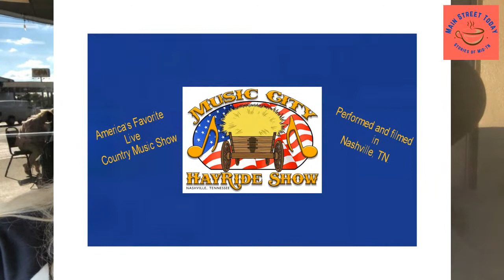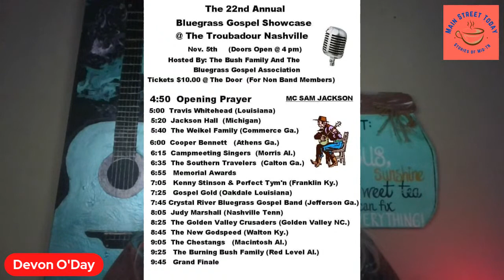Mule House, Music City Hayride, Bluegrass Gospel, Pigfest, Yellowstone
Neal McCoy is at Columbia's Mule House Dec 3.  Bluegrass Gospel Showcase is at The Troubadour Nov 5. Yellowstone's new season starts Sunday! Music City Hayride is a matinee on Nov 12 and benefits veterans.  Joe Dubin takes us atop the tallest building between Nashville and Knoxville.  Josh Kiser is at Pigfest this wknd.  Lots of opportunities to shop local this weekend and benefit local charities and orgs.